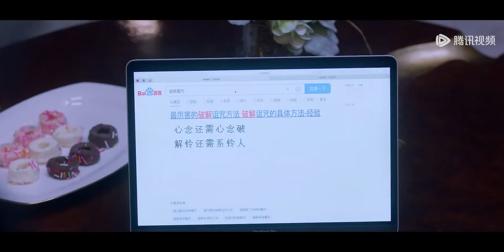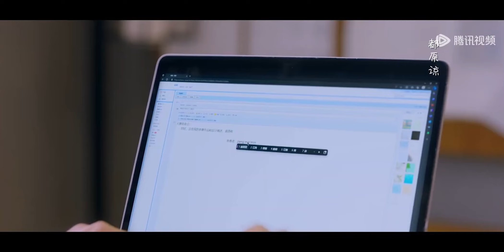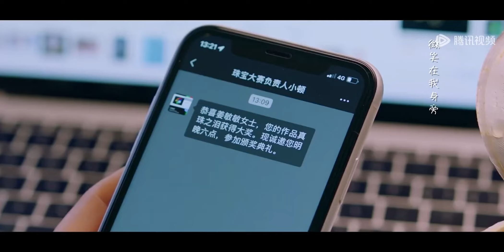丈夫一身酒氣回到家，對妻子一段埋怨，妻子忍無可忍轉身就走 突然降临的楚先生 Hi! My Mr.Right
🎀 剧名（Drama Name）:【突然降临的楚先生 Hi! My Mr.Right】

突然降临的楚先生 Hi! My Mr.Right#经典剧汇#霸道总裁#prettyman#丈夫#伦理#妻子#小三#情妇#2024chinesedrama#中国电视剧#ChineseDrama#都市甜宠#好看中国电视剧#大陆剧#大陆爱情剧#爱情#Discovery of Romance#korean drama#c-drama#甜宠#灰姑娘#新剧#经典剧#eng sub#撒娇#中国电视剧2024#kiss#love#mv#甜剧#精彩中剧#捉奸#复仇#逆袭#大陆热播剧#出轨#前妻#腾讯视频#chinese television dramas#romantic chinese drama#top chinese drama#chinese love drama#家庭伦理#Alliance#出色中国电视剧